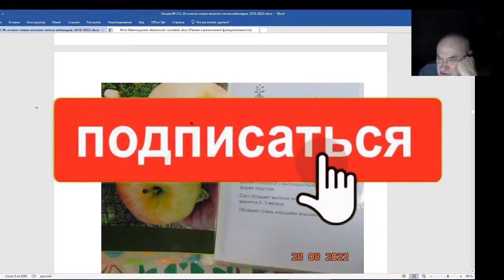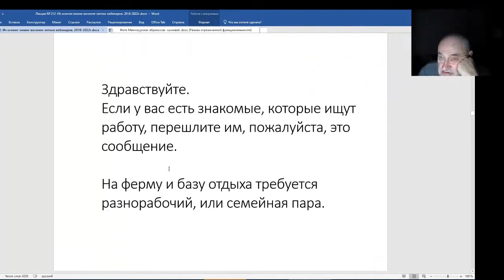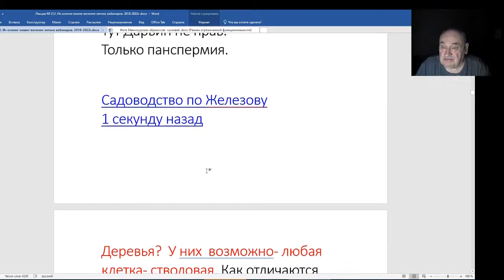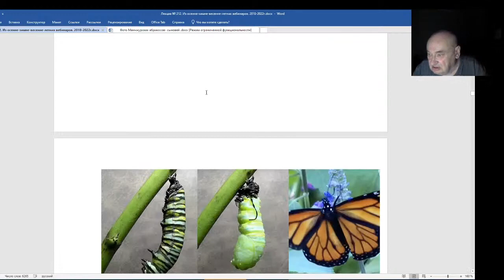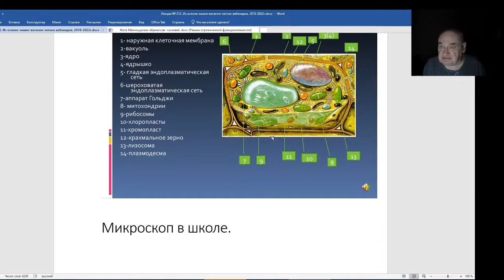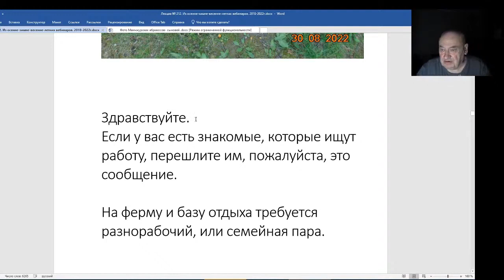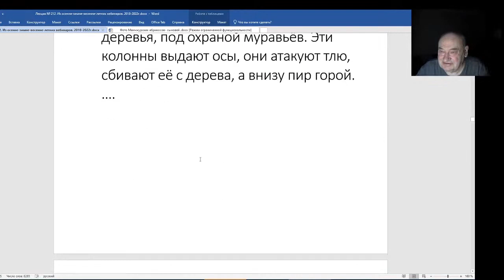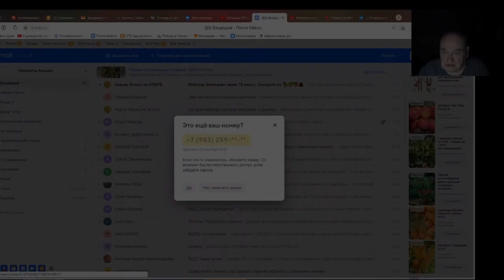Железов Валерий. Вебинар 212. Ч. 8. Коротко о разном.